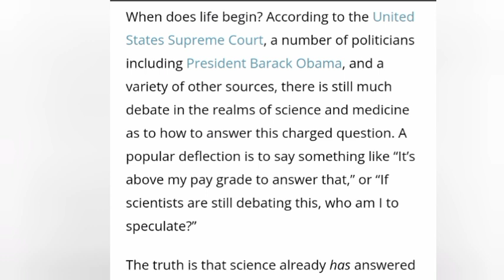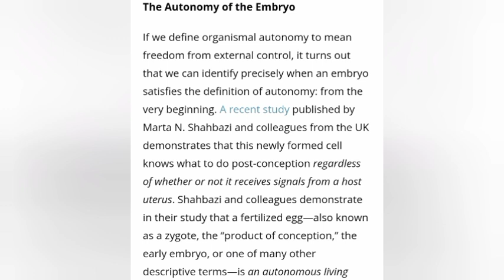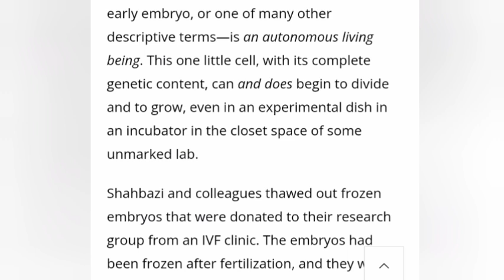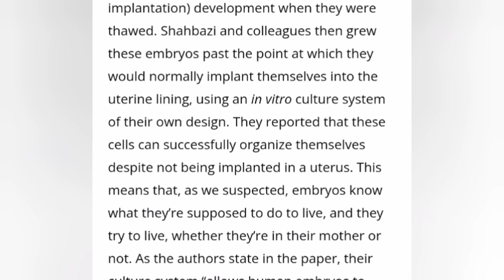Embryonic autonomy, baby formula and food shortages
An article from public disclosure on embryonic autonomy. Americas food and baby formula shortages. What's the plan?